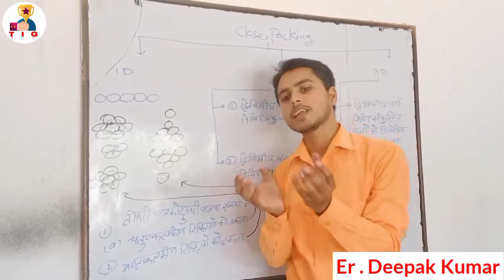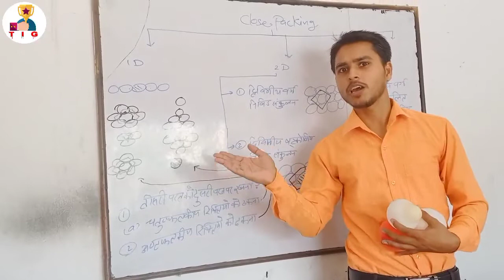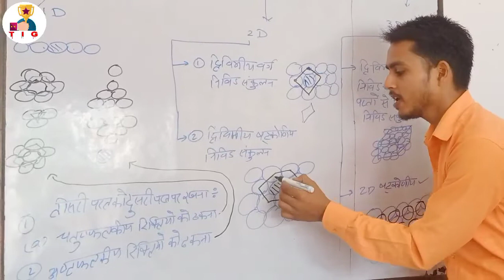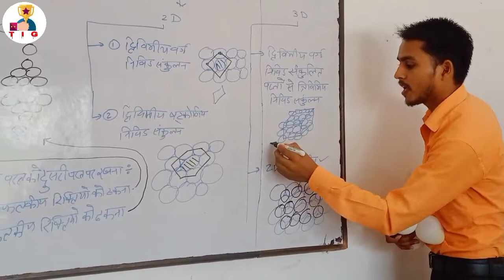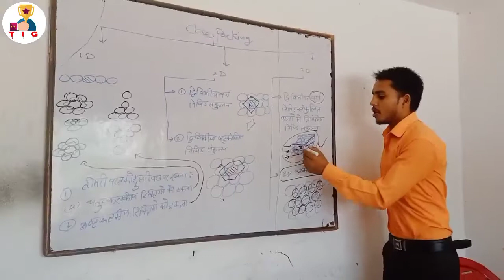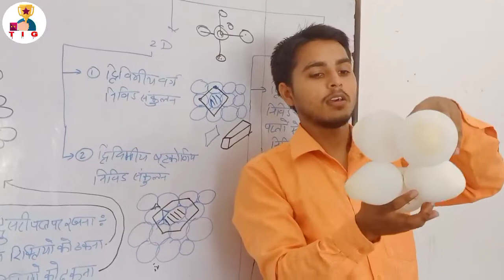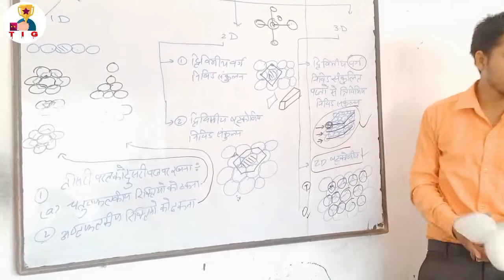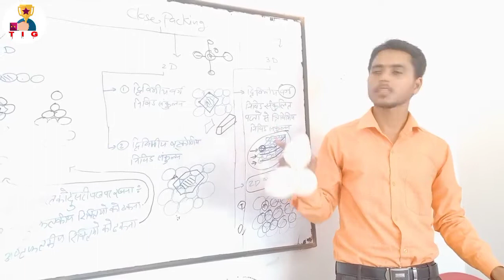Class 12 chemistry chapter 1, solid state,Close packing in 3d, hexagonal close packing 3d, ccp in 3d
Joine us -